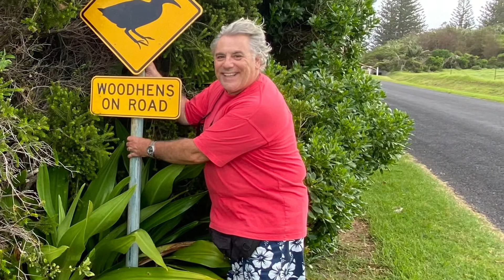Water World Lord Howe Island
Gorgeous coral, marine vegetation, sea creatures and humans
on Lord Howe Island,
NSW Australia 🇦🇺
Nikon D850 Nikon 14-24mm f2.8
Aquatech Elite sport 2
Matti B Fotography